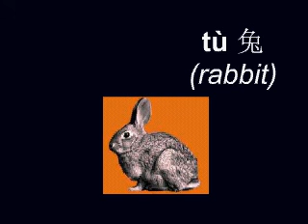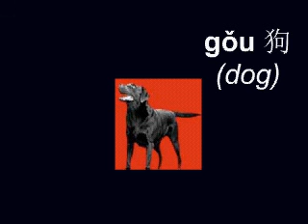Learn Chinese - words for animals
Learn words for animals in the Chinese language. After learning the vocabulary play the online game for free